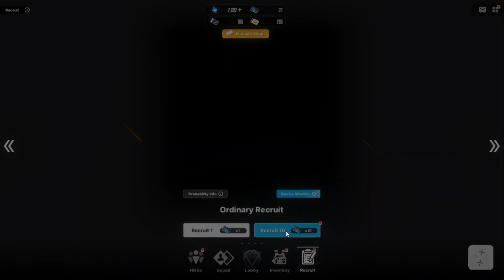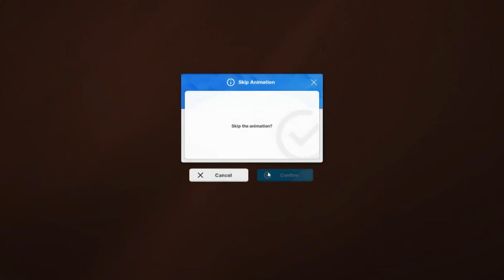Goddess of Victory Nikke - Episode 80 An Ominous Premonition